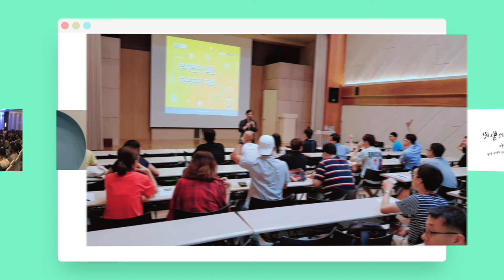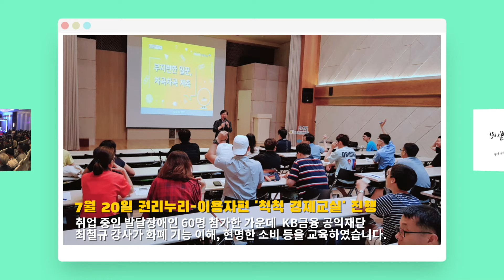월간 서울장복 2019년 7월 이야기 [한 편으로 한 달을 쓰윽-서울장애인종합복지관 영상 뉴스레터]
한 편으로 한 달을 쓰윽-서울장애인종합복지관 영상 뉴스레터
월간 서울장복 2019년 7월 이야기입니다. (베타 서비스 중)
제작, 편집 : 기획홍보실 박재훈

7월 1일 제로페이 이벤트 시작
7월 1일 14:50 1호 결제자 이** 님 축하드립니다
제로페이 결제 시 연말정산 소득공제 40% 혜택!

(영상에 없는 추가 내용입니다.)
7월 1일 서울장애인종합복지관 최중증장애인 낮활동(챌린지) 프로그램 시작
서울장애인종합복지관은 최중증장애인 낮활동(챌린지) 프로그램 총괄기관으로서 7월 1일 마침내 첫 프로그램을 시작하게 되었습니다.
이름도 '푸르메학교'로 하여 이용자와 그 가족을 위한 새로운 서비스를 제공합니다.

7월 2일~3일 제4차 아시아 태평양 지역사회포괄개발회의(AP CBID Congress) 참석 및 발표
몽골-울란바토르에서 열린 이번 회의에서 복지관은 3일 '강동구 모델로서의 지역사회 중심 포괄적 건강 사회 임파워먼트 지원 실천'을 주제로 발표를 진행하였습니다.

6월 28일~7월 3일 베트남에서의 국제 협력
'국제보건NGO 메디피스' 수행  '베트남 고엽제 피해 장애아동 재활치료 소외 감소 및 삶의 질 개선' 사업(KOICA 협력 프로그램)에 초청되어 활동을 펼쳤습니다.
서울장애인종합복지관 안수정 언어치료사는 꽝찌성 내 재활센터 모니터링 및 특수교사 중심 언어치료 교육을 진행하였습니다.

7월 4일 제1회 식당운영위원회의 개최
식당 운영의 원활한 소통과 의견 반영을 위해 복지관 이용자, 자원봉사자, 직업적응훈련생 등 구성된 위원회의 첫 회의입니다.

7월 16일 서울장애인종합복지관 2018 나눔보고서 발간 및 소개
복지관 첫 기부 관련 애뉴얼리포트로서 2018년 기부자님, 단체에 대한 감사 메시지, 인포그래픽, 나눔 스토리 등을 담았습니다.

7월 20일 권리누리-이용자 편 '척척 경제교실' 진행
취업 중인 발달장애인 60명이 참가한 가운데 KB금융 공익재단 최철규 강사가 화폐 기능 이해, 현명한 소비 등을 교육하였습니다.

7월 26일 성인발달장애인 낮활동 프로그램 '푸르메아카데미' 부모 간담회
성인발달장애인 낮활동 프로그램 푸르메아카데미 상반기 진행 프로그램 평가 및 하반기 내용 공유로 진행되었습니다. 이용자와 가족 및 관계자(12명) 참석한 가운데 5개월 동안의 변화와 노력의 의미를 담은 상장도 함께 전했습니다.

7월 27일 서울시 비영리민간단체 '바람봄' 가족 사진 촬영
17가족, 바라봄 직원 2명, 포스코 직원 10명 자원봉사자로 참여하여 멋진 가족 사진을 액자 속에, 추억 속에 남겼습니다.

7월 31일 최중증장애인 낮활동(챌린지) 프로그램 직원 교육
서울시장애인복지관협회, 시립서울장애인종합복지관이 주관한 교육으로서 복지관은 챌린지 사업 2기 총괄기관입니다. 사업 수행기관 20개 기관의 직원 및 슈퍼바이저 50명 참가하였으며, 다인ABA행동발달센터 김오송 원장의 '발달장애인 응용행동분석(ABA) 교육'으로 진행되었습니다.

사진 제공_기능향상지원센터 안수정, 직업지원센터 배윤영, 가족지원상담센터 박문희, 운영지원실 김진원, 기획홍보실 박민선

유튜브 : 서울장애인종합복지관 TV
블로그 : majung1982.blog.me
카카오플러스친구 : 서울장애인종합복지관